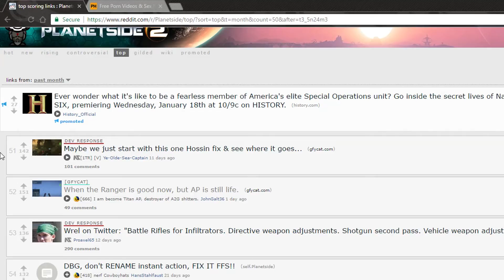Thermal Lives Matter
why now after 4 years